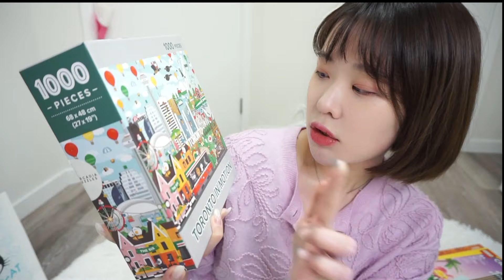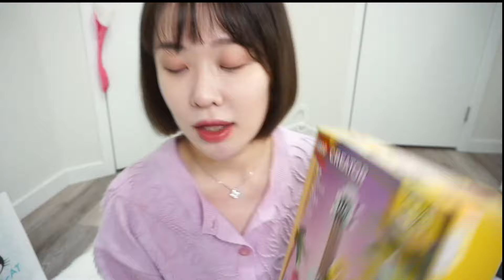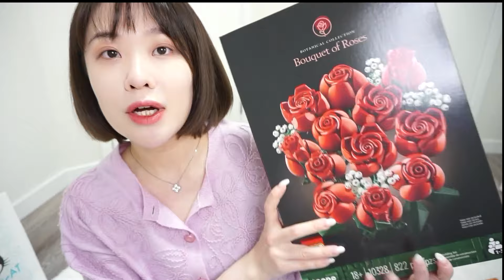Shopping Haul | 购物分享🎁｜各种新品来袭｜Chanel彩妆新品｜LEGO新品｜JellyCat新品｜情绪价值满满的一支分享❤️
❤️这里可以找到我：
微博：依111BABY INS: ELAINE5201 B站: hielaine11 RED：依依hi🍊

❤️福利区域
VENQUE Hoodie卫衣:

❤️LilySilk： 她家真丝产品很高级 产品使用100%桑蚕丝，所以对皮肤和头发都有一定的好处~~款式选择也很多

❤️Rihoas 法式浪漫风服饰 我很喜欢这家的衣服 简约浪漫 价格不贵 质量很好

90s Vintage Two Seasons Hoodie Pink

❤️在soufeel 珠宝💎 网站买首饰 它家的专属姓名项链我真的超爱 输入：Elayy15 Enjoy 15%off

纹眉在这里👇
❤️多伦多斯琪苑美容店（ 可以做SPA 各种美容项目 种睫毛 美甲） 报我的名字：yiyi enjoy 15% off. (她们家做的睫毛和美容我都超推荐哦) 地址：B8-9255 Woodbine ave, Markham.

享受85折 ：yiyi85